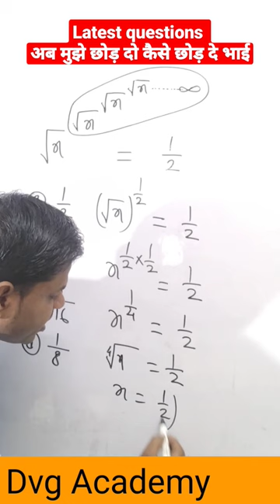Surds and Indices || ghatank aur karni Short tricks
virelshorts || karni || Surds and Indices || ghatank aur karni Short tricks